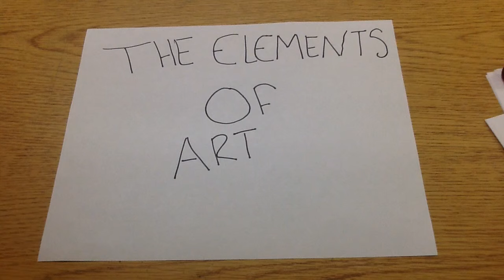TEXTURE by KEYAIRA D (1ST)